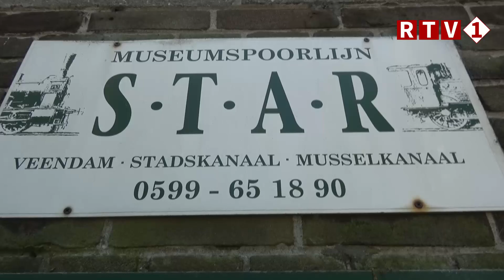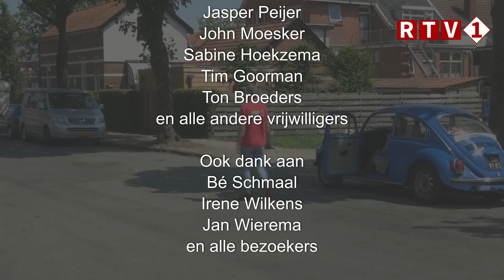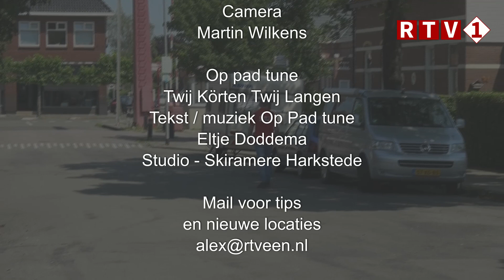Op Pad: Museumspoorlijn STAR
RTV1 - Maandelijks neemt Alex Bos je mee naar een (on)bekend plekje in onze regio. Deze keer is Alex te gast bij Museumspoorlijn STAR tijdens Rook, Geronk en Grunneger Deuntjes.
Op Pad is elke woensdagavond om 19.30 uur (ieder uur herhaald) te zien op RTV1. Elke eerste woensdag van de maand is er een nieuwe Op Pad.

Presentatie: Alex Bos
Camera: Martin Wilkens